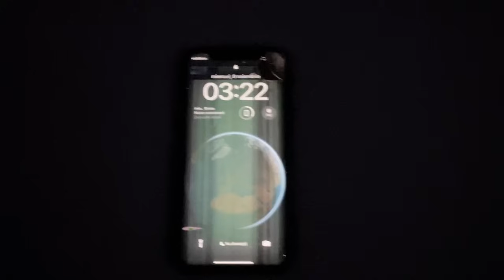CE SE ÎNTÂMPLA LA ORA 3 DIMINEATA PE STANDOFF 2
Tag-uri : (nu-s de citit)